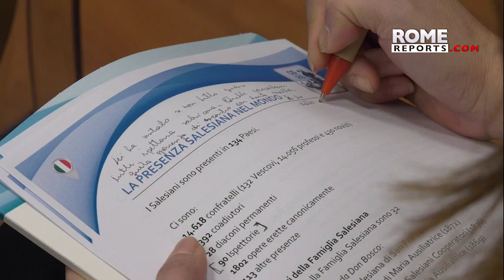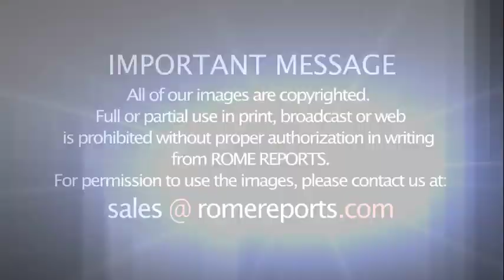Salesians begin General Chapter alongside youth to examine congregation's mission